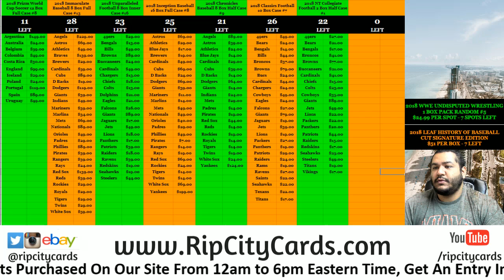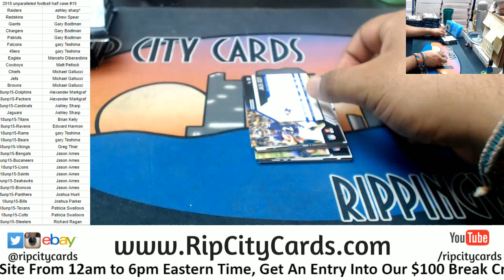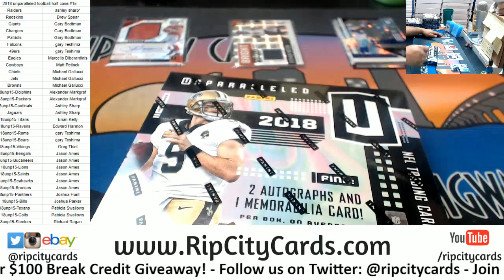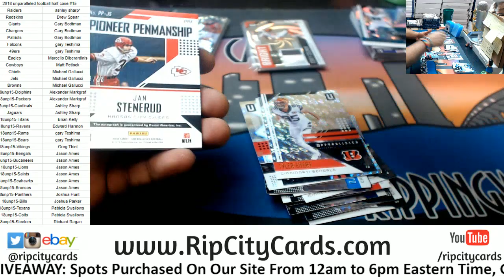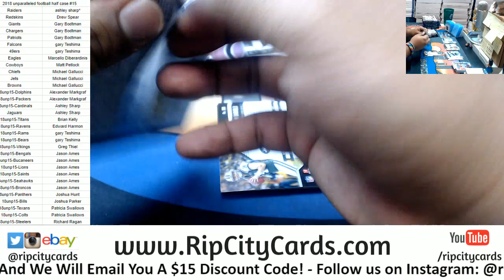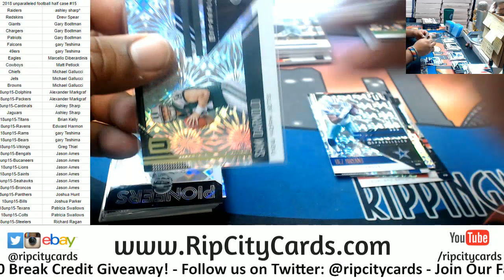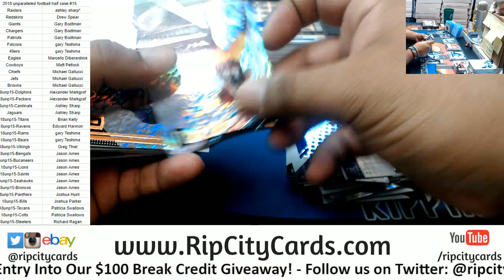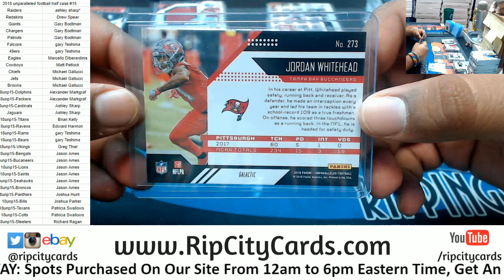2018 Unparalleled Football Half Case #15 Part 1 RCC